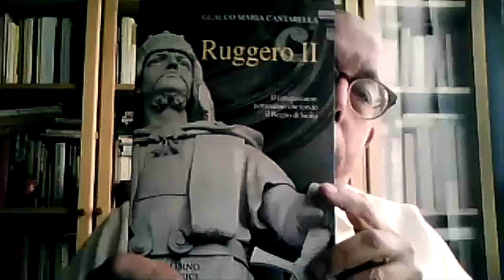Ruggero II. Il conquistatore normanno che fondò il Regno di Sicilia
Video presentazione del saggio "Ruggero II" (Salerno Editrice, 2020) di Glauco Maria Cantarella.

Ruggero II è l’artefice di un cambiamento epocale. Senza la sua azione non soltanto la storia d’Italia ma quella dell’intera Europa sarebbe stata totalmente diversa.A lui si deve la creazione del nuovo Regno di Sicilia che durò circa un ventennio e fu tutt’altro che incontrastata e irresistibile, ma alla fine produsse una delle maraviglie della storia: un’entità che non cessa di incantare e stupire, intrisa, come le grandi opere d’arte, dei corredi della dignità regia; dell’imponente e moderno corpo di leggi sistematizzato nel XIII secolo; dei personaggi di diversa provenienza ed estrazione che sono stati le braccia e gli occhi del re ma anche il suo cervello, indirizzando spesso le sue decisioni.Ma chi era davvero Ruggero il Normanno? Guerriero, legislatore, statista, promotore delle arti. Il suo mito supera, come sempre avviene, la realtà storica, ben più complessa e significativa. Il fondatore del Regnum Sicialiae non ha scritto lettere e quanto ai pochi documenti che ha lasciato non si può essere certi che siano stati dettati da lui (anzi, c’è perfino chi sospetta non fosse alfabetizzato). Le testimonianze sono tutte esterne, sono cronache amiche e nemiche, documenti e lettere ora ostili, ora apologetiche, e passi delle storie generali scritte a partire dal secolo XIII nei Paesi islamici.Da queste basi l’autore ha tentato di ricostruire la traiettoria di Ruggero II anno per anno, nel tentativo di stabilire le circostanze, le progressioni e le intermittenze del suo operato. Che ha dato vita, pur con difficoltà e contraddizioni, all’entità statuale più longeva nella storia d’Italia dopo la fine dell’Impero di Roma.

Glauco Maria Cantarella ha insegnato Storia medievale presso l’Università di Bologna ed è membro del consiglio scientifico dell’Istituto Storico Italiano per il Medioevo di Roma. Ha studiato la dominazione normanna nell’Italia meridionale, le relazioni tra papato e impero. Per la Salerno Editrice ha pubblicato Gregorio VII (Roma 2018), premio .Livio Giuseppe Borghese 2019.